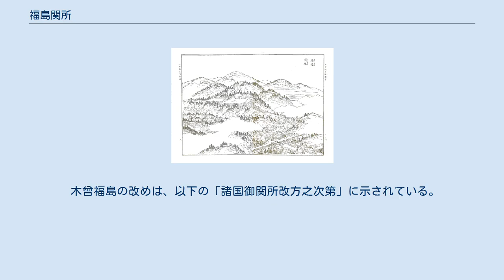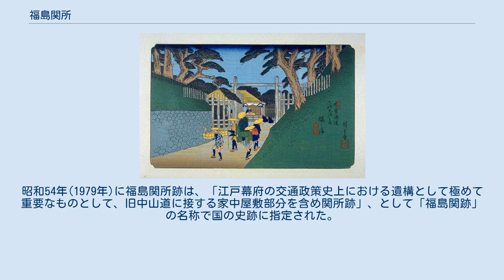福島関所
{{coordinates:}}: 緯度 (lat) の値が無効です 木曾街道六拾九次 福島（歌川広重画） 福島関所の位置 福島関所（ふくしませきしょ）は、中山道にあった関所の一つ。
諸国関所一覧表によると、福島（福島関所）は、所在地が信濃国筑摩郡で、管理者が山村甚兵衛家、管理者身分が尾張藩代官であった。
また、関所の最重とされ、東海道の今切関所、箱根関所と同等の扱いであった。
現在は長野県木曾郡木曽町福島。
関所は、宿場の北入口にあった。
 木曾福島関所の設置時期には諸説あり、慶長7年（1602年）、慶長8年（1603年）、慶長9年（1604年）、または慶長7年以前とする説、大阪の陣の頃との説がある。
 『心計記』によると、妻籠に口留番所がおかれていたが、関ケ原以降の交通整備により福島に移転した。
元和9年（1623年）に、福島関所は妻籠口留番所に代わって本格的な関所が置かれた。
 御関所は慶長の頃まで、急度は之れなく、つまごに口留番所と申し、石川備前代より之れ有の由、関ケ原大坂御勝利、天下一統御泰平に罷り成り候て、国々の往還道筋、宿並びに関所等も極り候節、福島へ引候て、中山道にて福島碓氷両所の御関所と定まり候由 — 『心計記』、家高荒治郎著『木曽福島関所』、（大島（1995）150-151頁。
所収） 福島関所の図、(福島関嗌『木曽路名所図会』に拠る。
) 福島関所の所在地は、木曾谷のほぼ中央、駒ヶ岳の北支脈が木曾川に迫る突端の根の井山（関山）麓の崖上にある。
木曽福島関所の所在地については、「木曽路名所図会」に示されている。
 信濃福島 宮越まで一里半、駅中東西七町、相対して巷をなす。
其の余間に散在す。
木曽谷中第一豊饒の地なり。
当駅京都江戸等分の地なり。
京より福島まで六十七里、福島より江戸まで六十八里なり。
 — 『木曽路名所図会』、大島（1995）151-152所収。
 福島関所を支配したのは山村家であった。
 木曾福島の改めは、以下の「諸国御関所改方之次第」に示されている。
また、「木曽路名所図会」によると、「入鉄炮出女」の検閲が東海道の今切関所（荒井）並みと記されている。
 信州福島　高札之れなし　山村甚兵衛 一　女・禅尼・尼・此丘尼・髪切・小女・乱心　男女とも・手負　男女とも・囚人　男女とも・首　男女とも・死骸　男女とも 右の通り相改め、御留守居方証文にて相通し候由、ただし国々より下り候時は諸国奉行中証文をもって相通す。
二条大坂在番の面々ならびに家来乱心手負等下り候時は、御番頭手形にて相通す 一　鉄炮の儀、江戸え入り候数箇は、御老中御証文をもって通し候、持筒は自分手形をもって相通候由、此の外武具類相改めず 但し二条大坂等え御用にて罷り越候面々は登りの節、員数証文取置き、下りの節引合せ通す。
且つまた、上方え出候鉄炮にても、所替等にて出候時は、御老中御証文をもってあいとおし候由 一　夜中御用の継飛脚の外は相通さず、但し諸大名・早追の飛脚は断りこれ有り候えば相通す 一　福島御関所より七里脇、贄川と申す所にて江戸え下り候女、改め申し候、鉄炮は相改めず。
是は福島御関所通り申さず候て、飛騨より木曾路への脇道にて、旅人往来これ有るに付添え番所申し付け置候由、女ハ一切通さず候由 — 「諸国御関所改方之次第　風来書」より、、大島（1995）、154-155頁。
 福島関嗌 駅の右の方に御番所あり、此の所、女と鳥銃（てっぽう）とを御改め、遠州荒井の如し — 『木曽路名所図会』、大島（1995）151-152所収。
 木曾路が山間の脇路が多いこともあり、福島関所を補った贄川の添番所があった。
福島関所の添番所として贄川番所は「入女」を改め「出女」は手形の有無を改めたが、「鉄炮」は改めていなかった。
諸国関所一覧表によると、贄川は信濃国伊那郡にあり、管理者は山村甚兵衛、管理者身分が尾張藩代官で、関所の役割は重としている。
 慶応3年（1867年）明治の政変により。
関所は「入鉄炮出女」が緩和された。
その後、大政奉還に伴い関所の警衛を厳しくするよう命じられていた。
 明治2年（1869年）廃関の令によって木曽福島関所を含む全国の関所が廃止された。
 福島関所跡は、寛文8年（1688年）頃の古絵図、2次にわたる発掘調査により、番所敷地及び諸施設（番所・門・塀・棚等）の配置が確認された。
昭和54年(1979年)に福島関所跡は、「江戸幕府の交通政策史上における遺構として極めて重要...